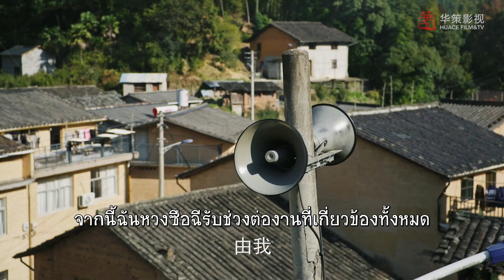ความฝันของนายเป็นแผ่นกระดาษที่ทำลายได้ง่ายเหรอ | ตอนที่4 |"(บ้านของเรา) ไป๋จิ้งถิง & ถาน​ซงอวิ้น"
เรื่องราวเกี่ยวกับเด็กสาว"ซือฉี"(ถานซงอวิ้น) นักศึกษาอาสาที่จะมาทำหน้าที่เป็นผู้ชี้แนะการใช้อุปกรณ์สื่อสารเทคโนโลยีที่จะทำให้ชาวบ้านมีรายได้เข้ามาจากโลกออนไลน์ อีกทั้งเสริมทัพกับเน็ตไอดอลชื่อดังในโลกออนไลน์"เสี่ยวตง"(ไป๋จิ้งถิง)ที่จำเป็นต้องกลับบ้านเกิด
(ทุกวันพฤหัสบดี-อาทิตย์ 19.00เป็นต้นไป)